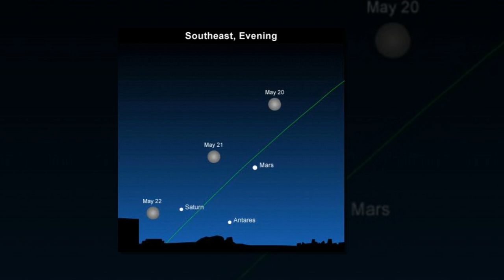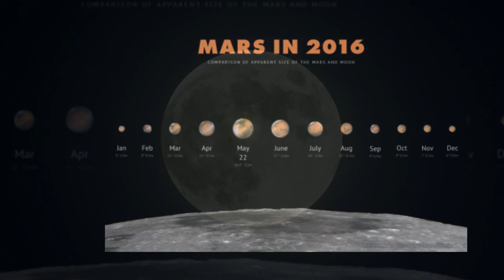Blue Moon will be on Saturday night, followed by Mars opposition Sunday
Mars set to dazzle this weekend: Red planet to shine brightly as it reaches closest distance to Earth in 11 years
If you look up at the sky this weekend, you might just be able to catch a glimpse of Mars.
In a rare concurrence of celestial events, stargazers will be able to see the red planet shining brighter than any star or planet in the night sky.